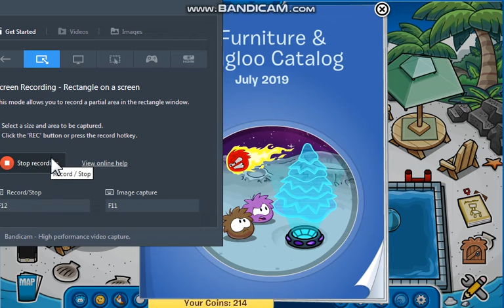July 2019 Furniture and Igloo catalog secrets - club penguin online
It's a new month and time for a new catalogs! The new catalog contains cool furniture for your igloo and many special hidden items! Are you trying to find the hidden items in the new furniture catalog? Hope this video helps!